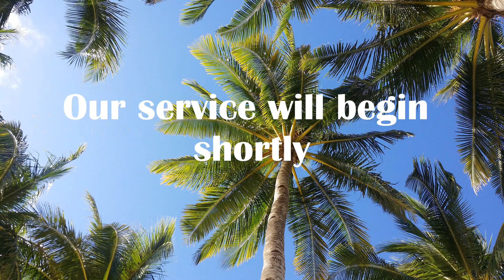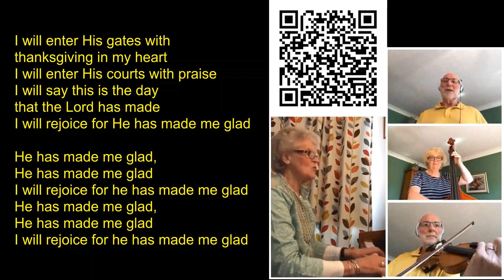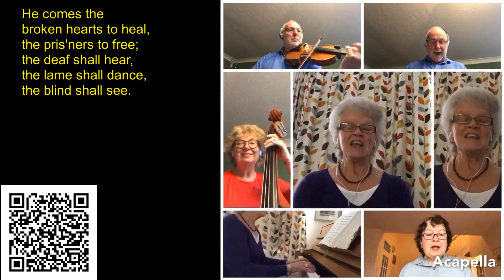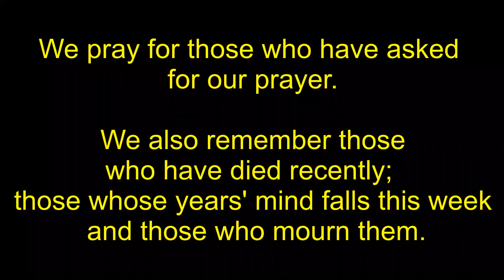Palm Sunday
Welcome to this service for Palm Sunday including hymns, prayers, readings and a sermon.